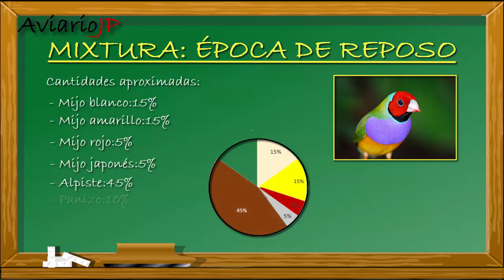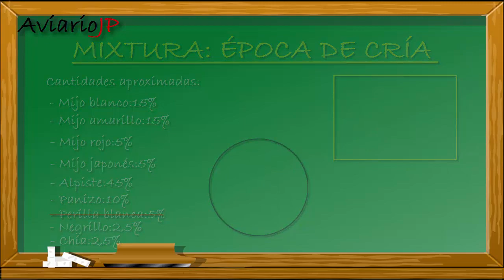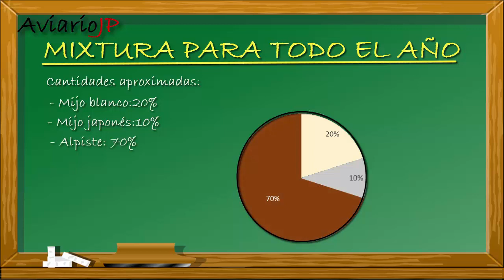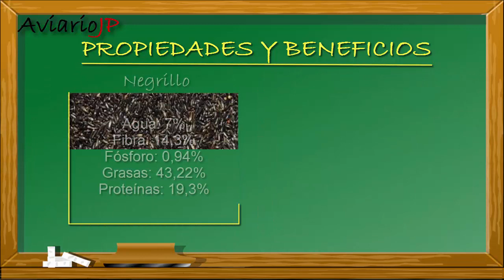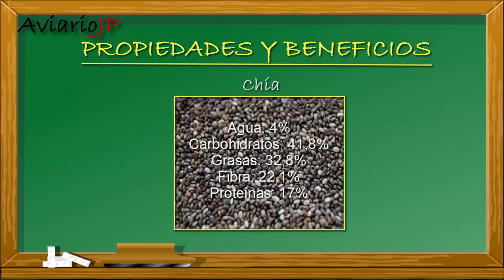DIAMANTE de GOULD 🐤 ALIMENTACIÓN de DIAMANTE de GOULD 🐥 MIXTURA para DIAMANTES de GOULD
Diamante de Gould TRUCOS y CONSEJOS de la ALIMENTACION del DIAMANTE de GOULD 🐤 (Funciona✅) En este vídeo sobre el diamante de gould o gouldian finch les explicaré la alimentación del diamante de gould. En concreto, la comida y la mixtura para la cría de diamante de gould, la muda del diamante de gould y el periodo de reposo después de la cría del diamante de gould. También,  les explicaré una alimentación complementaria para todo el año y las propiedades y beneficios de cada una de las semillas.

Agradecimientos a Eulogio Pérez Lorenzo (Valladolid) por la cesión del fragmento utilizado en el vídeo del diamante de gould.